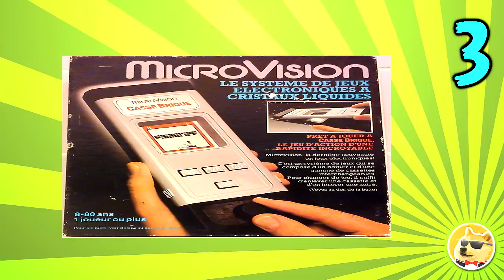40 CURIOSIDADES DE VIDEOJUEGOS - VERSIÓN 2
Las donaciones seran utilizadas para mejorar el canal

Si el video te gusto deja tu like y compártelo, también recuerda que en los comentarios puedes dejar tus opiniones, apreciaciones o critica.

40 CURIOSIDADES DE VIDEOJUEGOS - VERSIÓN 2
40 CURIOSIDADES DE VIDEOJUEGOS - VERSIÓN 2

DogmasFour